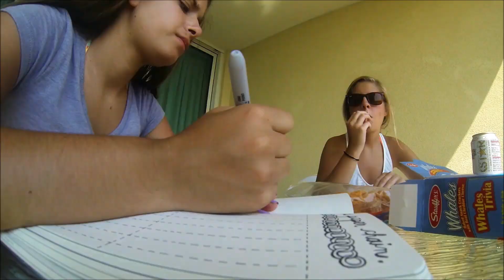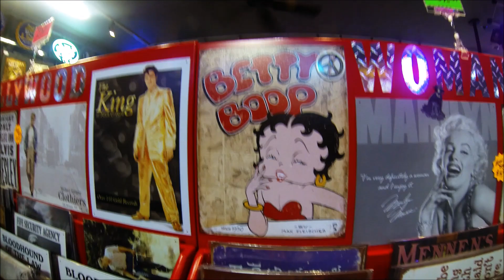Myrtle Beach 2014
Shot with a Gopro Hero3! Trip to myrtle beach with my best friend!:) Please watch in HD